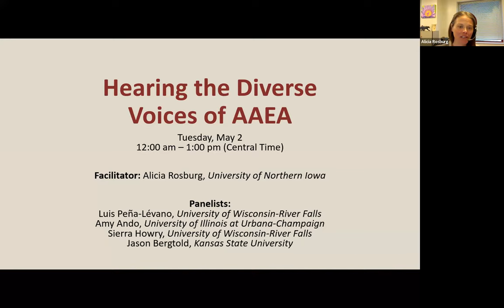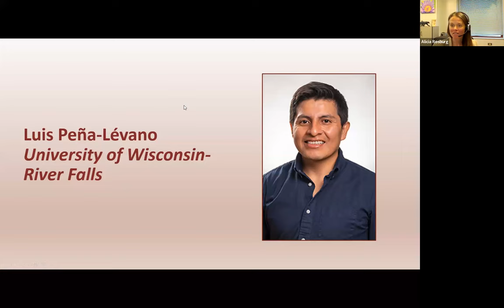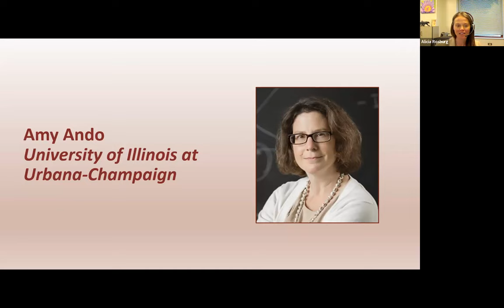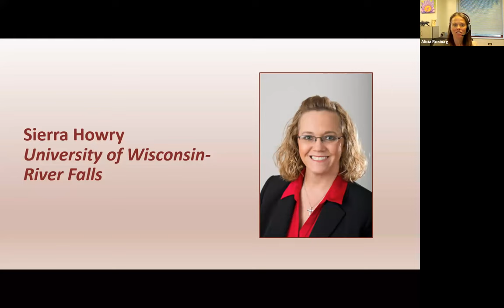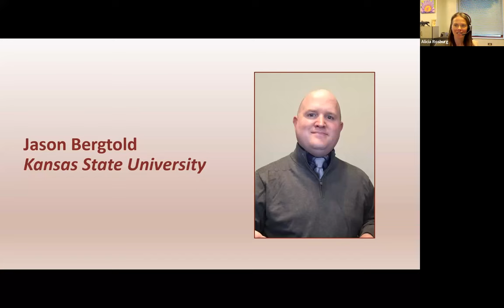Listening to the Diverse Voices of AAEA - May 2, 2023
As our current AAEA President Norbert Wilson put it so aptly this summer in his Presidential Address—what’s your story? In this webinar, we’ll hear from our panelists about their stories—where they are in their career now, how they got there professionally, and what experiences or forces shaped them and their career that might not be evident from their CVs or résumés.
When: May 2, 2023, 12:00pm-1:00pm (Central Time)
Facilitator: Alicia Rosburg Panelists: Amy Ando, University of Illinois at Urbana-Champaign Luis Peña-Lévano, University of Wisconsin-River Falls Sierra Howry, University of Wisconsin-River Falls Jason Bergtold, Kansas State University

00:00-01:33 Intro Alicia Rosburg
01:34-07:34  Luis Peña-Lévano
07:34-17:52 Amy Ando
17:52-27:24 Sierra Howry
27:24-37:02 Jason Bergtold
37:02-59:04 Q&A